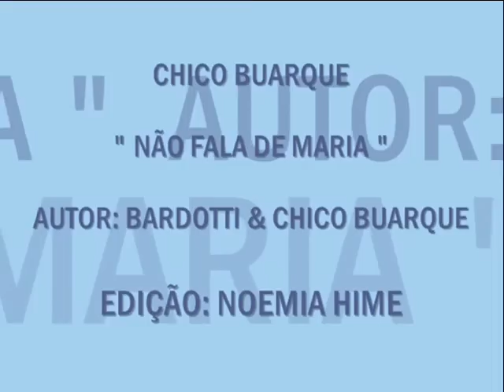CHICO BUARQUE " NÃO FALA DE MARIA "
Linda música numa interpretação maravilhosa de Chico Buarque que fala de um amor perdido.